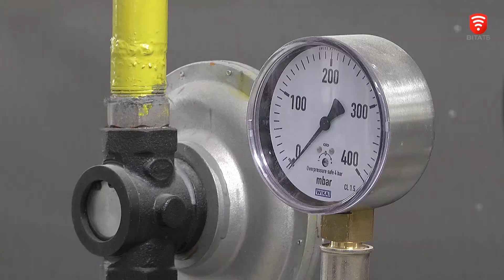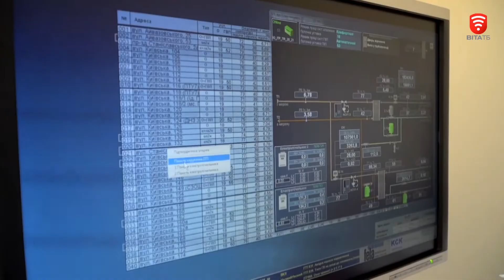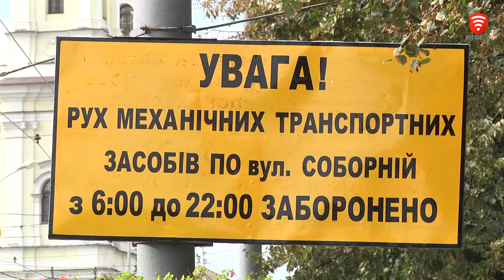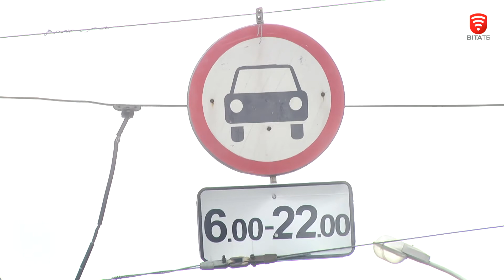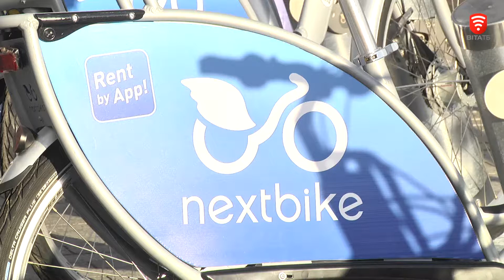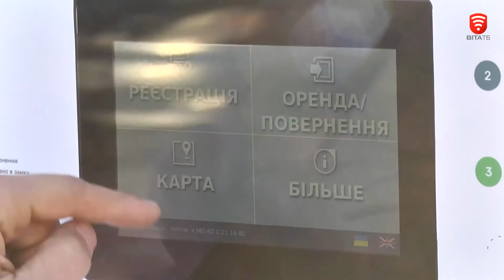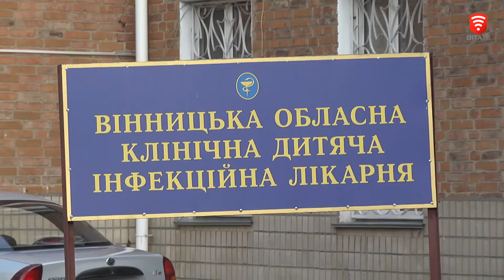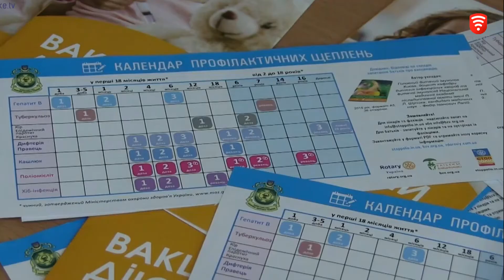Інформаційно-аналітична програма "ПостФактум" від 06.10.2018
Чиста екологія та грошей економія. У Вінниці з’явиться іще одна твердопаливна котельня
Європейці відзначили Вінницю за трамваї «VinWay»
Взяв на Вишеньці - залишив на Тяжилові. У місті з’явився муніципальний велопрокат
Сильні та незламні духом. У Вінниці люди на візках змагались із багатоборства